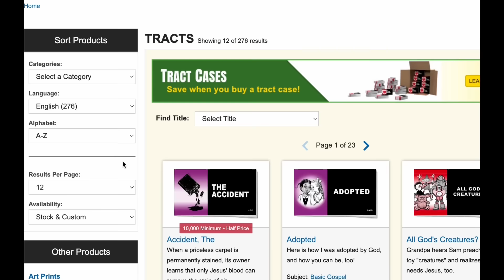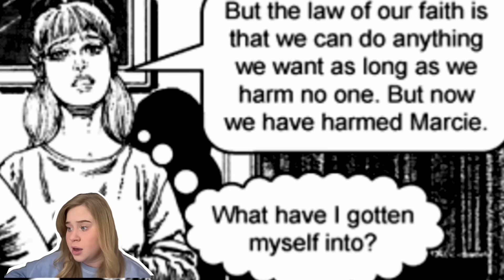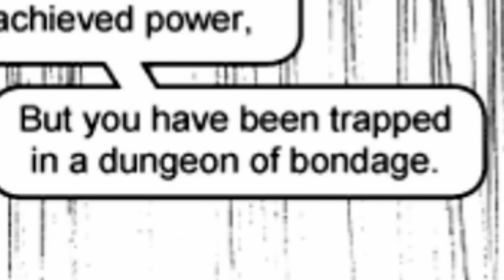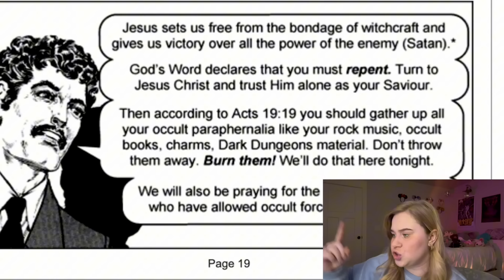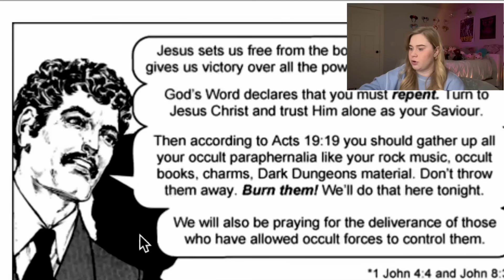EXPLORING “DARK DUNGEONS” (Worst Comic Ever)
Join me as I delve into the world of anti-Dungeons and Dragons propaganda with a reading, reaction, and commentary on the infamous comic 'Dark Dungeons.'

We'll explore the ridiculous claims and over-the-top dramatizations, providing insightful analysis and a good dose of humor along the way. Don't miss out on this entertaining look at the misconceptions surrounding the beloved game!

🎥 Gaming

• DnD
• D&D
• Ttrpgs
• Satanic Panic
• Gaming
• Board Games
• Dark Dungeons
• Propaganda
• Comics
• Comic Books
• Reaction
• Commentary